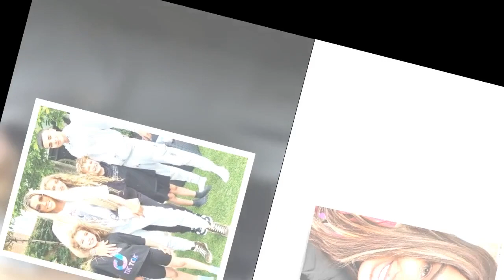Katie Price says son Jett has not been to school for nine months